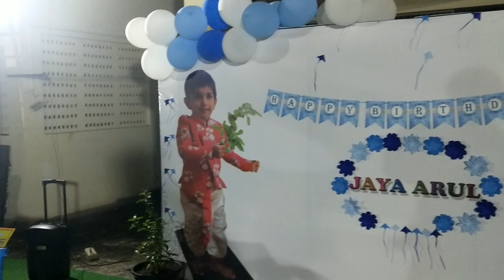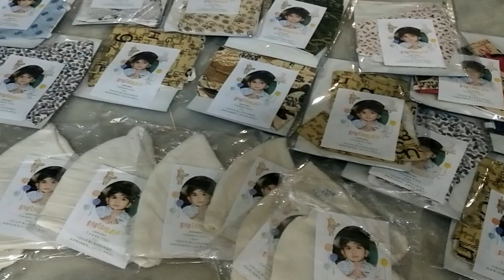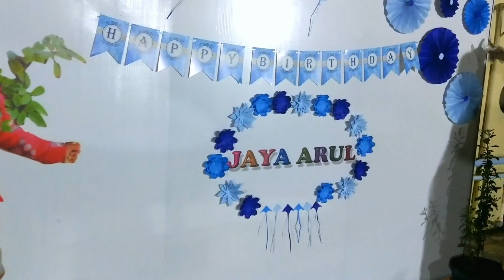Arul Birthday after lockdown||roof party🎊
hi hello welcome in this video you will be seeing ideas of birthday after lockdown

Cake by @raja'sbakery

Birthday vlog
birthday after lockdown
easy birthday decorations